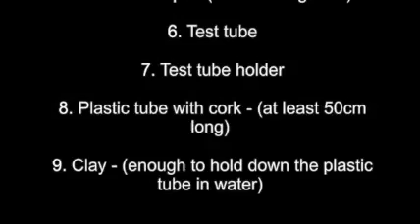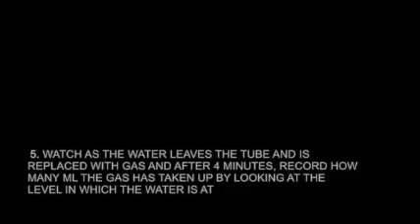Science Experiment with marble chips and HCL acid